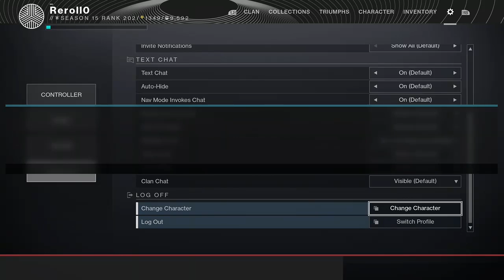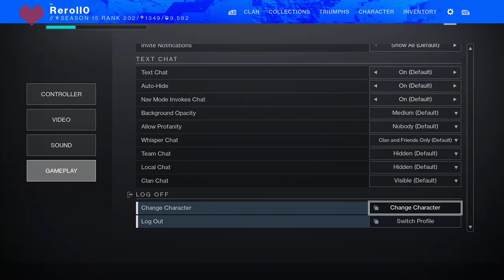Dollar Shave Club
Unfortunately, everyone's voices didn't work, you can see they are there, but no audio in the recording, so it's a bit disappointing.